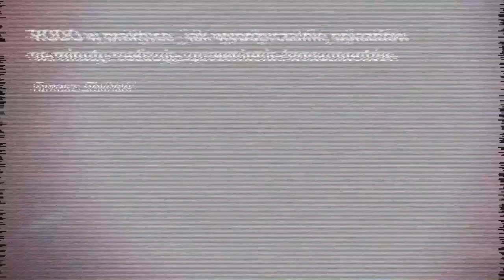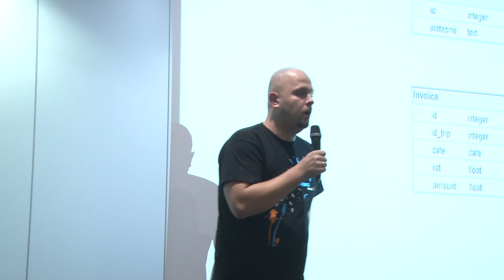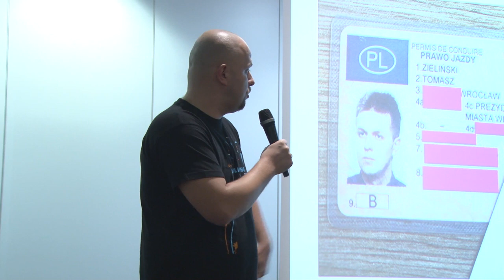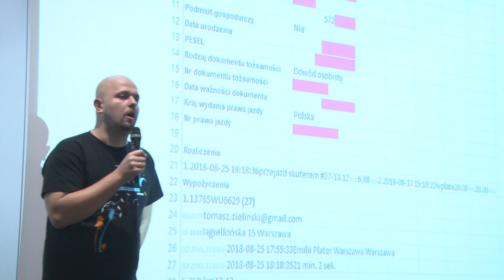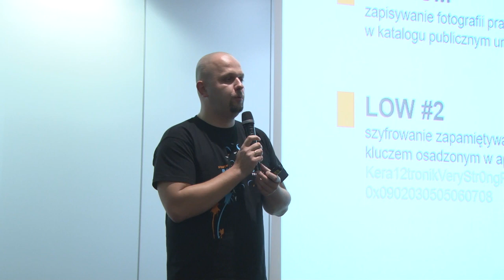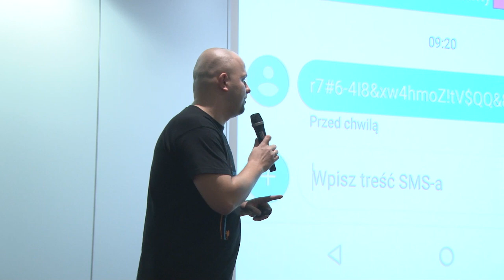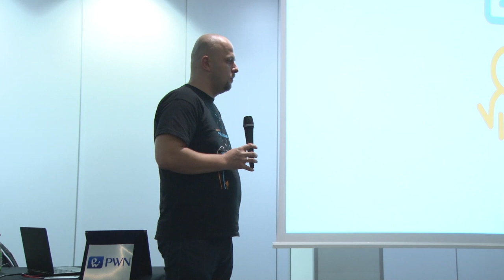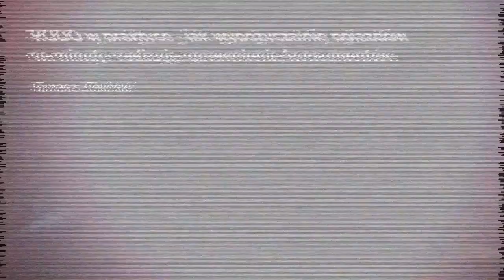Security PWNing Conference 2018 – Tomasz Zieliński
Relacja z Security PWNing Conference 2018